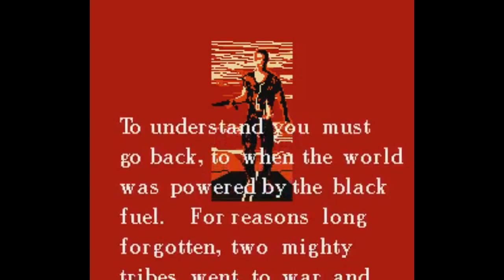Mad Max NES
Mad Max  - Jogo do NES